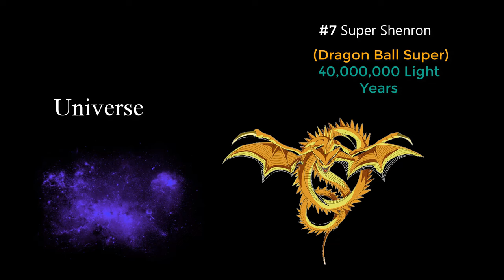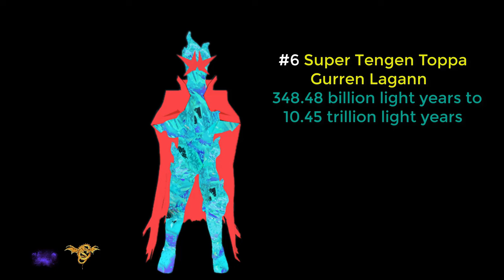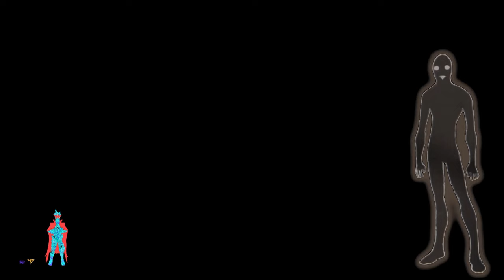7 Creatures Larger than the Universe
Creatures Larger Than The UNIVERSE
King Kong is huge. Godzilla, even bigger. Ancalagon the Black is gigantic! But did you know that there are planet sized beings such as Ego, the living planet, Gongen Wyzen from Asura’s Wrath, the Middgard Serpent and a few other ones. Well, if you know then good for you and you’re in the right place. Cuz, the creatures in our list today are simply way, way, bigger than any of these monsters! Yes, they’re actually bigger than the universe itself! So, are you ready to witness these mind boggling, planet-eating and galaxy dwarfing entities? Well then, let’s get right into it and today we bring you 7 Creatures larger than the universe!